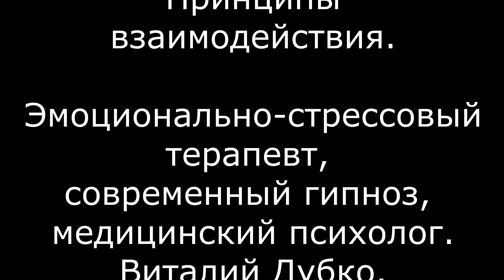ЧАСТЬ 18. ПСИХОЛОГИЯ - СОЗНАНИЕ. Принципы взаимодействия.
Здесь искусственно созданные условия, для развития своего сознания, на основе взаимодействия двух систем - не отражающие реальность, но лишь регулирующие работу неокортекальной системы, влияющего на работу сознания и восприятия высших нейрологических функций .

Эмоционально-стрессовый терапевт, современный гипноз, медицинский психолог.
Виталий Дубко.

Фобии
Неврозы
Панические атаки
Зависимости